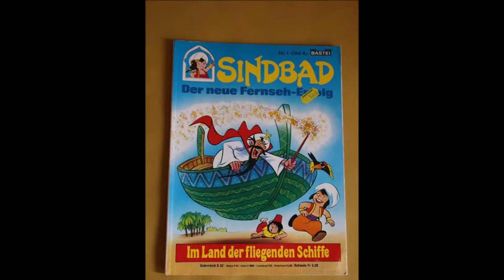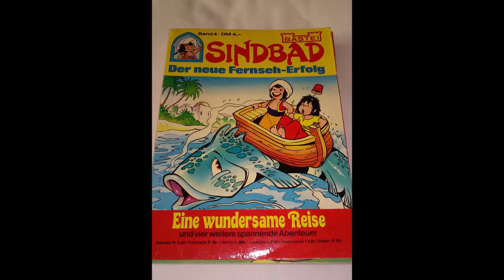Sindbad Thema Langfassung in guter Klangqualität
Diese Musik ist nun in der Langfassung auch in guter Klangqualiät zu hören. Das ist nun mein letztes Sindbad-Video.